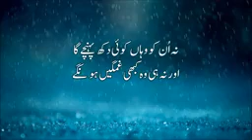July 22, 2021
سو رتہ الز مر۔